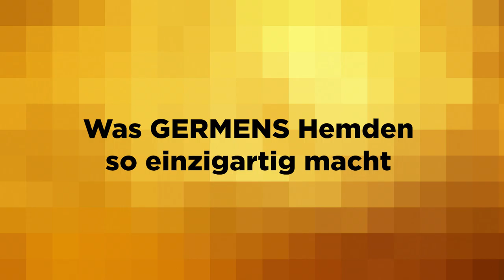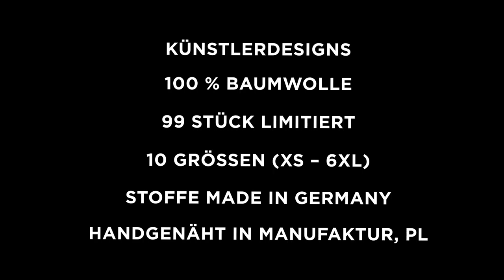GERMENS Hemd PASA (059) /// Künstler: René König, Chemnitz /// Limitierung: 99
Das kurze Video zeigt das GERMENS® Langarmhemd PASA. Das auf 99 Stück limitierte Künstlerhemd wurde vom Künstler René König, Chemnitz, Deutschland, gestaltet.